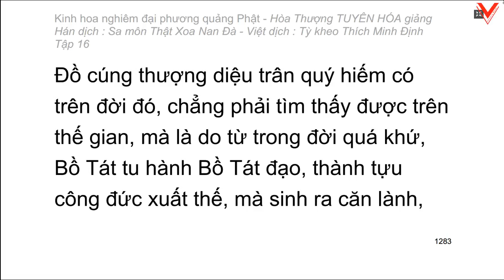Kinh hoa nghiêm - hoà thượng Tuyên Hoá giảng giải - Tập 16/25 (tiếp theo)